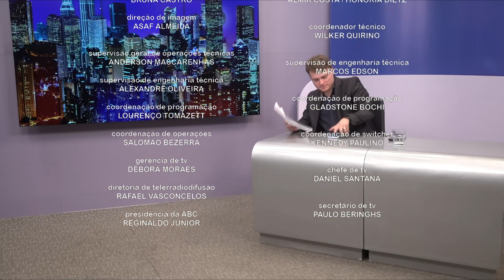Boa Noite Goiás: Programa desta quarta-feira, 06/12/2023- Com Monalisa Carneiro e Guilherme Rigonato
Boa Noite Goiás, programa de quarta-feira, 06/12/2023.
Entrevista especial com Fabrício Amaral - Presidente da Goiás Turismo.

Apresentação: Monalisa Carneiro e Guilherme Rigonato.

Direção:  Paulo Beringhs.

Produção conjunta TV Alego e TV Brasil Central.

Mais sessões, reportagens e entrevistas na programação da TV ALEGO - canal digital 3.2.   Siga a TV ALEGO no Instagram: @tvalegooficial.